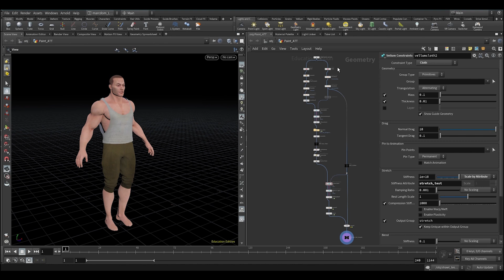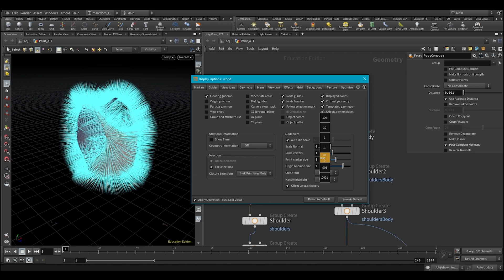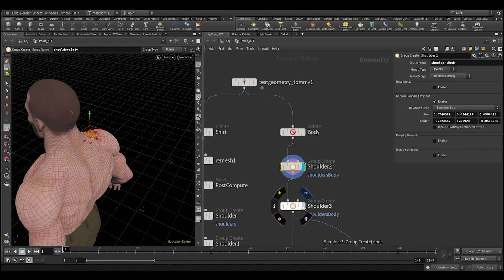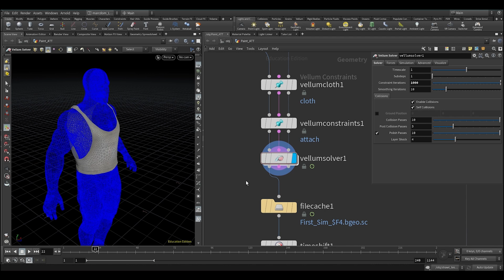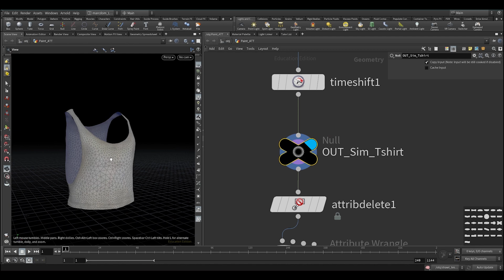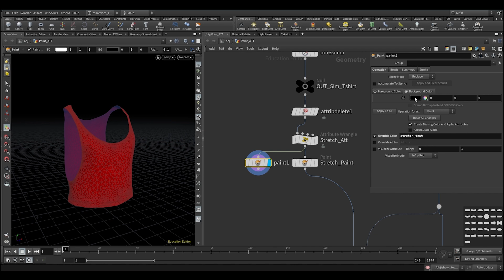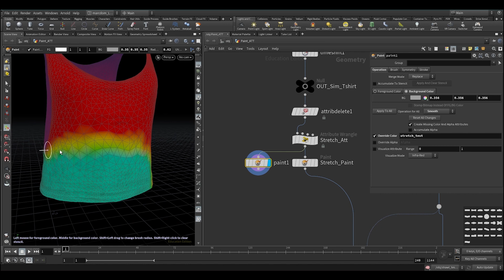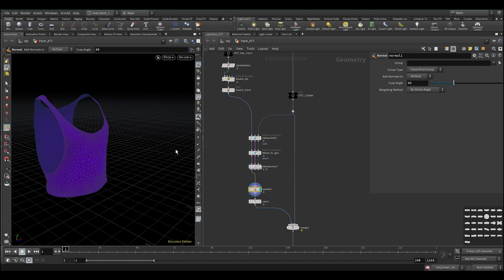Houdini Vellum Cloth | Simulation and weight map color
Nuevo vídeo en el canal de la mano de Marc Dominguez, FX Artist en MPC. Es un placer tenerlo aquí y hoy nos explicará como pintar atributos en nuestra simulación de cloth con Vellum.

¡Hola a tod@s y bienvenidos al canal! Soy Jordi Torcal FX Artist, en este canal vas a poder aprender Houdini en español. Vamos a ir tratando tips básicos, rápidos que nos ayudaran en nuestros proyectos y también grandes tutoriales viendo todo el proceso de set up. Veremos temas como: fluids simulations, pyro, smoke, particles, magic effect, vellum, grooming, crowds... todo aplicado en Houdini.

Una vez más gracias por todo el apoyo que estamos recibiendo en el canal y en nuestras redes sociales, esto solo nos da más fuerzas para seguir creando contenidos para todos vosotros!